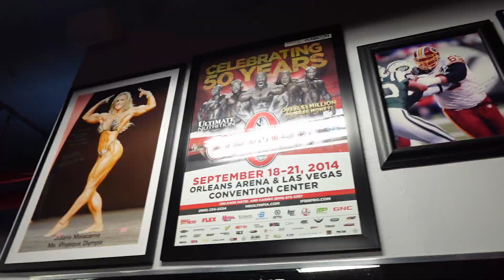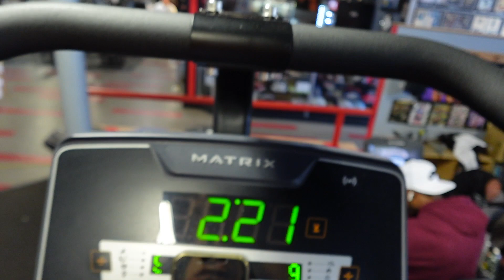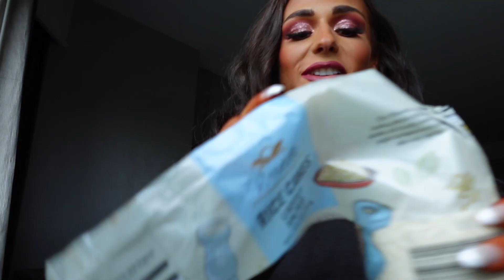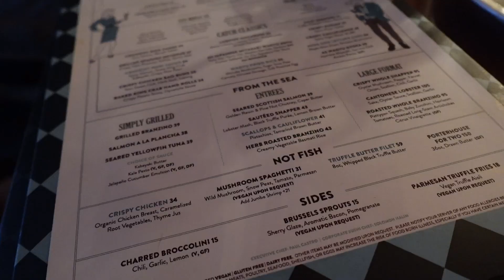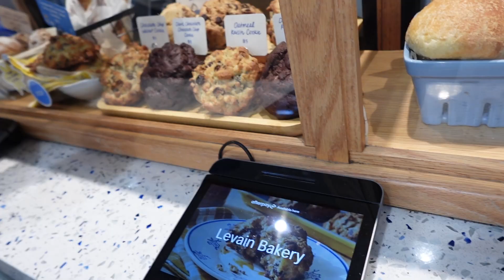IFBB BIKINI NEW YORK PRO 2023 - ENDING MY SEASON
It's finally here! The final vlog of my 2023 competitive season.

Ending this one on a total high, because I manifested being able to do this show one day. I did the work and everything aligned!

This video is definitely more raw than previous, as you'll see I found it challenging going between shows after a long prep. I had to practice gratitude and flip my perspective a lot, but I wanted to show you all the realities of a contest prep.

I hope you enjoy watching! Here is to a season of improvements and growth... I'll be back.

Marnie xx